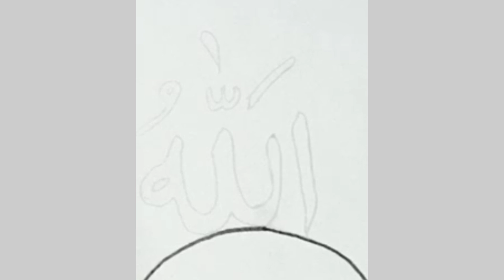Name of ❤️Allah How to write Allah with double pencil Arabic calligraphy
How to write Allah with double pencil Arabic calligraphy names of allah
muhammad
# islamic video
# Quran
 religious music
# asma ul99 names of allah husna
# islamic music
# islam, koran, allah names, islamic, quran, allah, middle eastern, middle eastern music, south asian, video, arabic religion, religious videoArabic caligraphy|Allah calligraphy -
Learn arabic calligraphy with artistry lesson
arabic calligraphy
Allah calligraphy
allah Arabic calligraphy
subhanAllah calligraphy
arabic caligraphy Bismillah
arabic calligraphy for beginners
how to draw easy Arabic caligraphy
calligraphy
circle drawing
bts
islamic calligraphy
calligraphy
ilovuallah
shorts
balveer
kite
How to draw easy Arabic Calligraphy...
How to write basic Arabic Alphabet...
Ayathul kursi arabic calligraphy | Wit...
How to draw aesthetic calligraphy I.
How to write ayatul kursi in Arabic le...
How to write Allah in Arabic Calligra.
how to learn arabic calligraphy
girl drawing
allah drawing
arabic calligraphy
sad drawing
boy drawing
ayatul kursi calligraphy
calligraphy arabicArabic caligraphy|Allah calligraphy - allah art youtubeshortsArabic caligraphy|Allah calligraphy
arabic calligraphy
Allah calligraphy
allah Arabic calligraphy
subhanAllah calligraphy
arabic caligraphy Bismillah
calligraphy
circle drawing
bts
islamic calligraphy
calligraphy
ilovuallah
shorts
balveer
kite